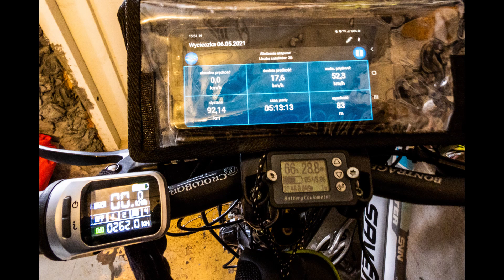Ólafsviti bike tour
Misic Soundstripe.com
Will You Be There - Heartland Nights